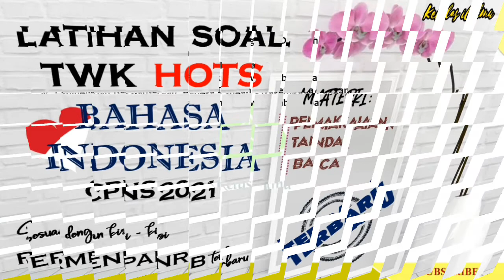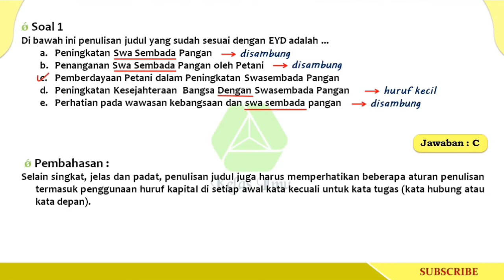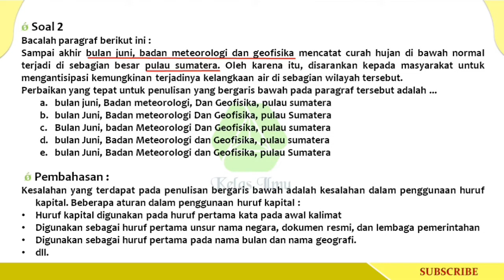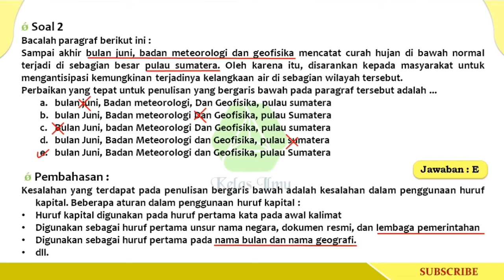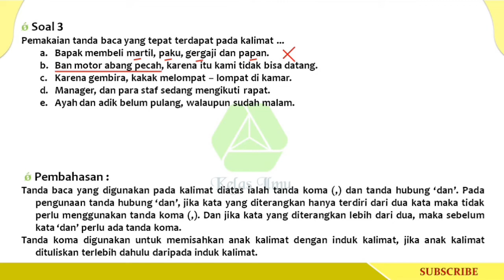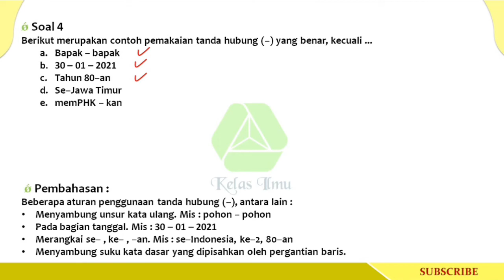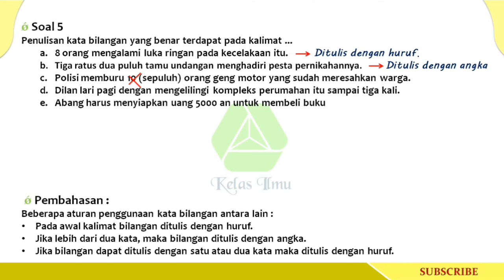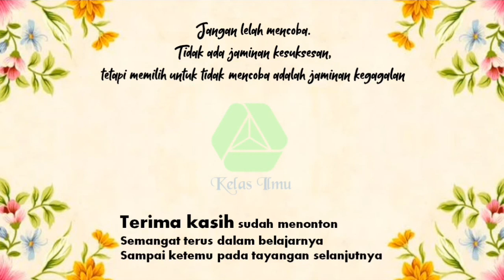PREDIKSI SOAL HOTS TWK BAHASA INDONESIA CPNS 2021 BESERTA PEMBAHASANNYA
Hallo pejuang CPNS
Apa kabar? Semoga harimu menyenangkan. Kita belajar lagi, ya... Pada video kali ini kita akan bahas prediksi soal TWK HOTS materi Bahasa Indonesia terkhusus pemakaian tanda baca. Simak terus videonya.

Bagi yg sudah mensubscribe, saya ucapkan terima kasih atas dukungannya.

Jawabannya : B